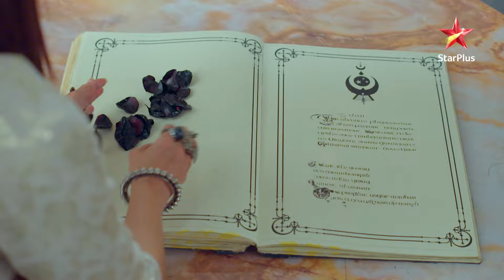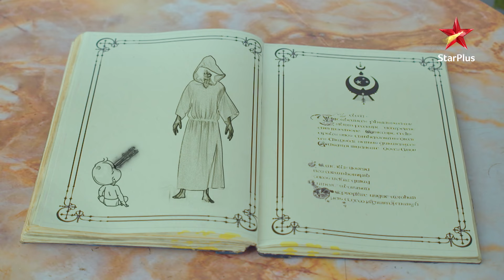नन्हा Jinn le gaya Armaan ko apne साथ! | Yehh Jadu Hai Jinn Ka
Yehh Jadu Hai Jinn Ka Best Drama Scen